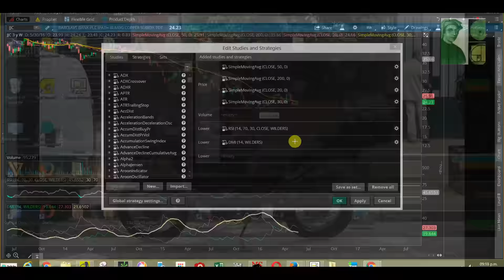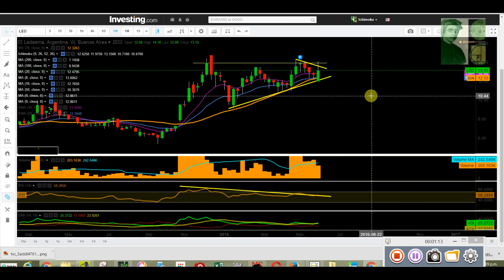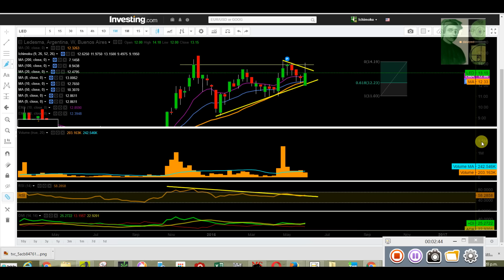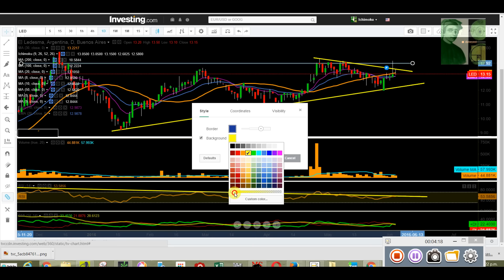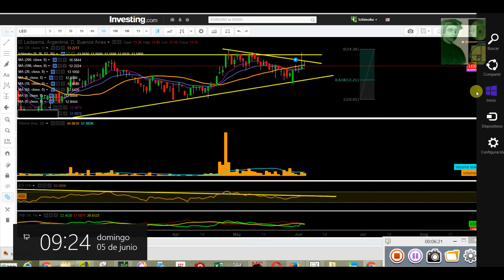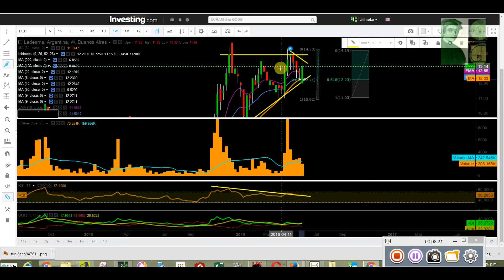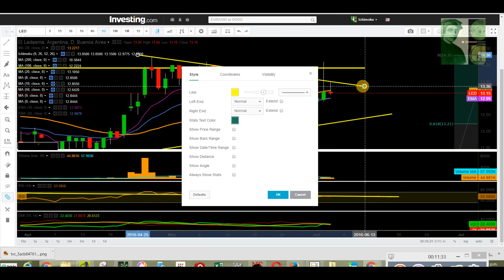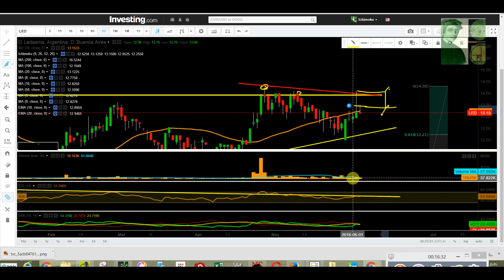$LEDE LEDESMA 05 06 2016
a Ledesma, le falta cocción...